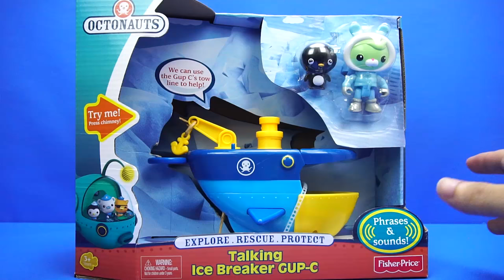海底小纵队 突突兔的蓝鲸舰艇 迪士尼 玩具 海底探险队 海底总动员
大家好，今天为大家带来的是海底小纵队的新玩具，希望你们喜欢哦！